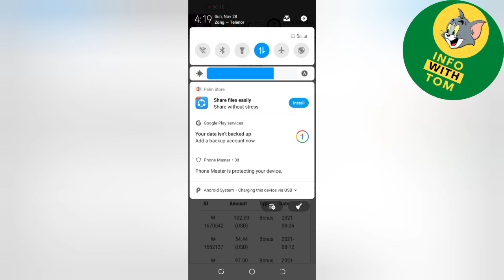B4U Global Website Company k Pass Hai | SRG World 🌍 Latest News And Updates